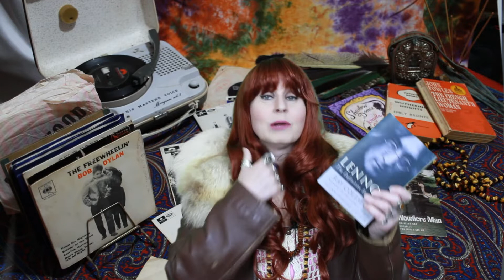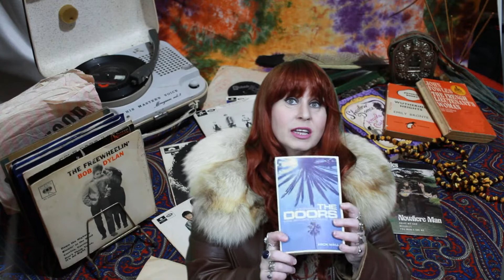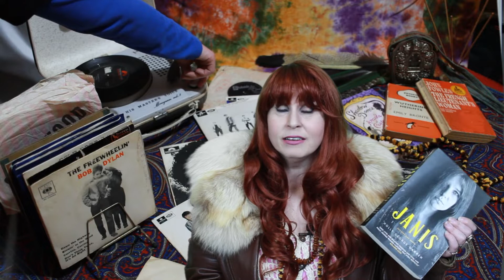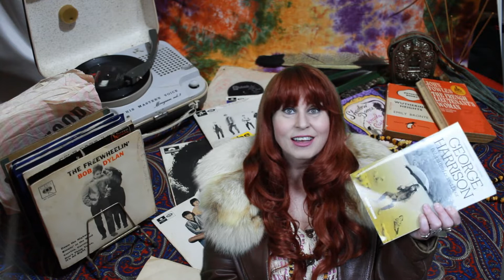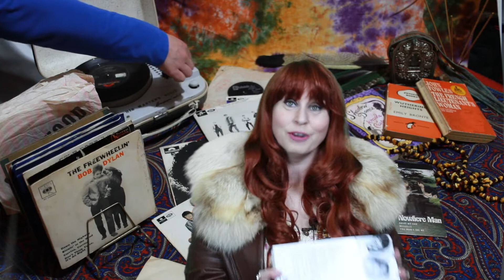Janis raps about her guilty reading pleasures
What do I like to read when I am kicking back and relaxing? Well Janis is here to show you. I bet you won't guess.

Sign up for the newsletter on the Black Cockie press website and stay up to date with all new Black Cockie Press products and writing news.

Our new creative writing book: Black Cockie Press 12 Week Creative Writing Masterclass Workbook is available

Also on Amazon

Black Cockie Press is a Covid safe business.
Black Cockie Press is a Carbon Neutral business.
Lens - EF-S24mm f/2.8 STM
Title track - Witch's Song/ I am your Pussy - Gong